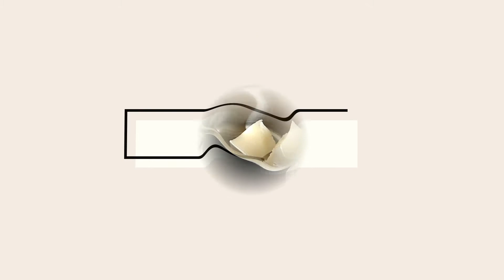DIY Aroma-zone savon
Dans cette vidéo je vous présente une recette de savon maison avec les produits du site Aroma-Zone,  et surtout de Cette base de savon d'origine naturelle est préparée à partir d'huiles de coco et de palme de cultures biologiques et enrichie en Aloe Vera BIO. Sans chélatants synthétiques ni sodium laureth sulfate, elle est idéale pour réaliser rapidement et facilement vos savons personnalisés, bon visionnage.

liens internet :

COLORANT VÉGÉTAL
CARAMEL BIO LIQUIDE

BASE DE SAVON MELT & POUR BLANCHE BIOLOGIQUE À L'ALOE VERA